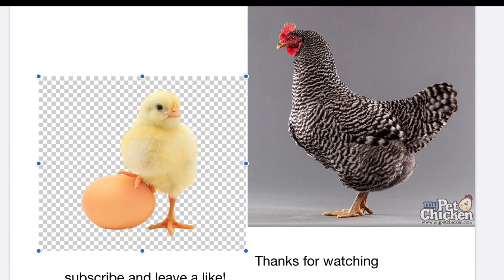Save the duck! Episode #4